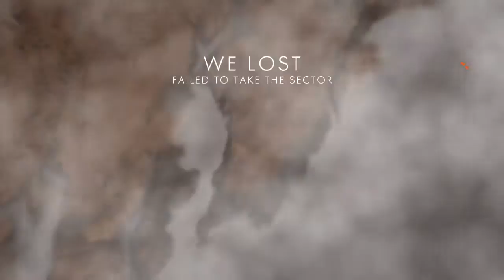Battlefield 1 with rottydog